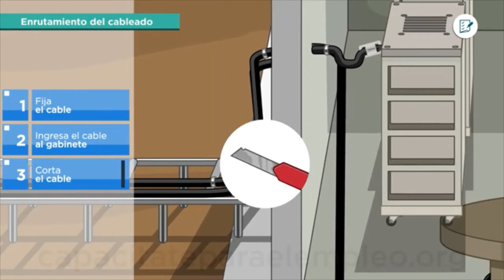Proceso de despliegue de cableado - Comunicaciones Microonda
Este video describe el despliegue del cableado de FI, cómo realizar las protección contra agua, manejo de cable y el aterrizaje que requiere el proceso de despliegue.
radiocomunicaciones